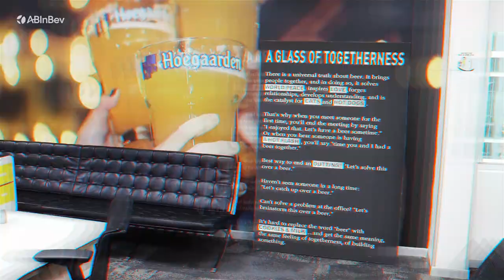S02E01 Trailer | Smart Operations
We promised that Season 2 will be even more happening, accomplishing, and captivating. We are back with a bang!

As we are revolutionizing the Digital Transformation and Smart Operations world, we took this as an opportunity to have our Global Vice President, Gabriel Filipecki talk about these buzzing topics and share his insights in this space.